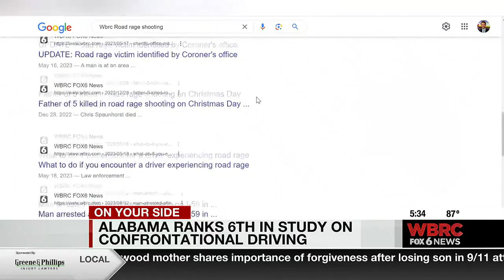Alabama ranks 6th in study on confrontational driving